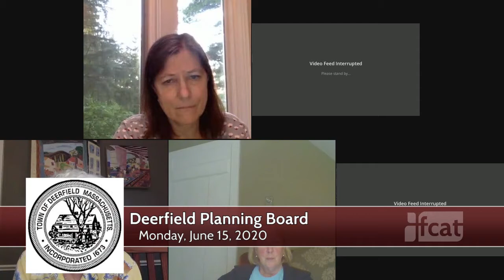Deerfield Planning Board - June 15, 2020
The regular meeting of the Deerfield Planning Board. Recorded June 15, 2020 via remote technology